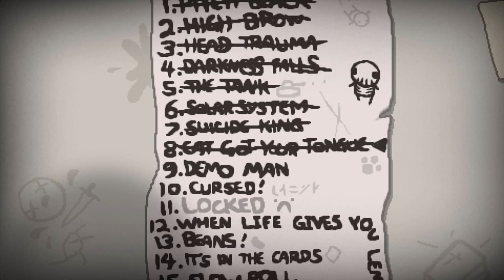The Binding Of Isaac: Rebirth - EXPLOSÕES - Ep.50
Michael Bay estaria orgulhoso

Eu tenho uma página no Facebook!

Curtam a página da World Games no Facebook! Me siga no Twitter